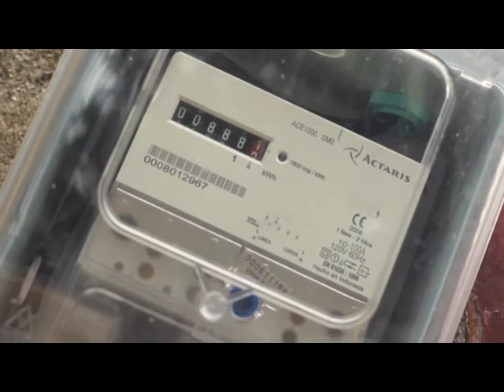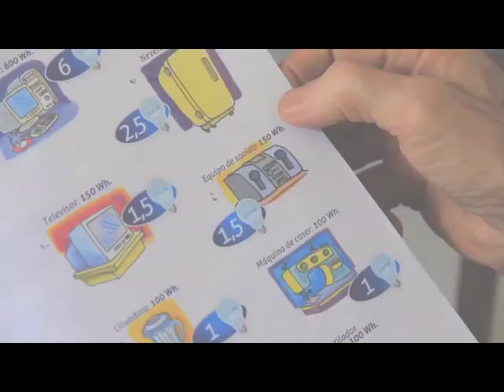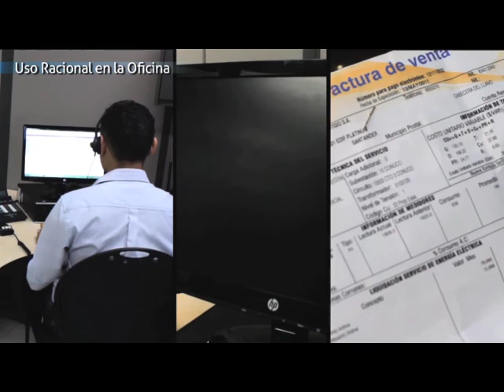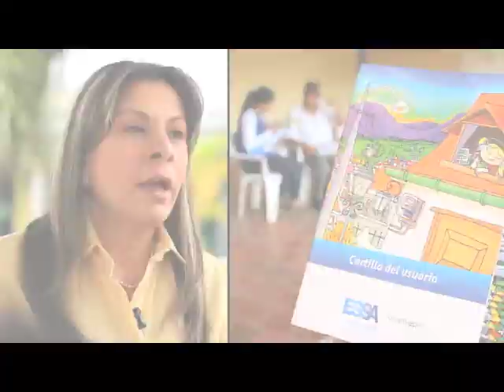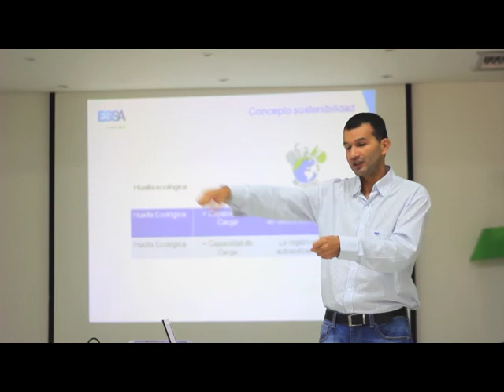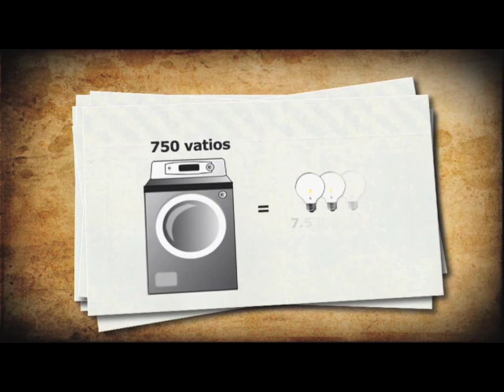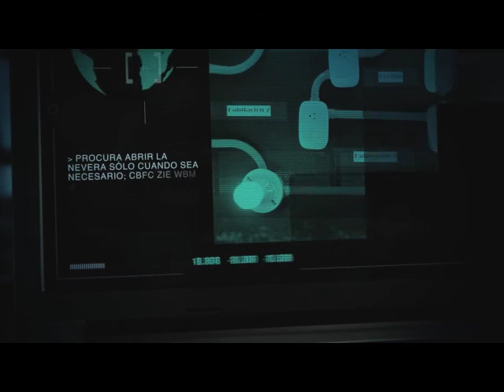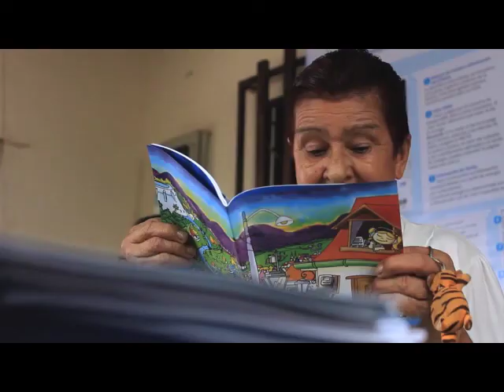MISIÓN USO RACIONAL DE ENERGÍA